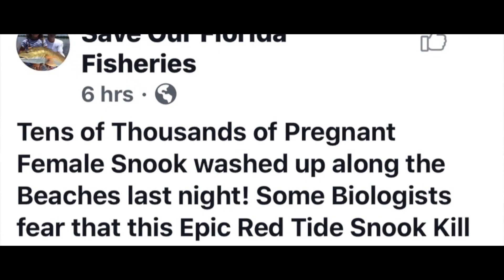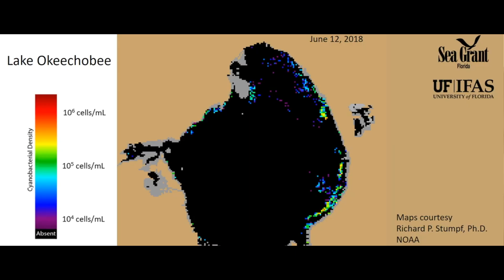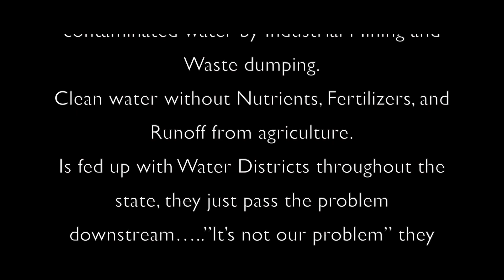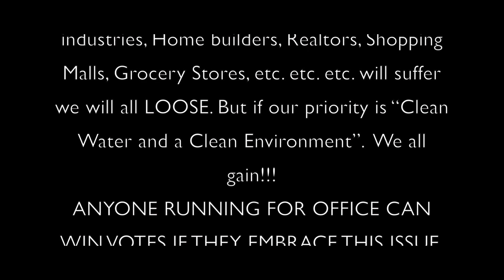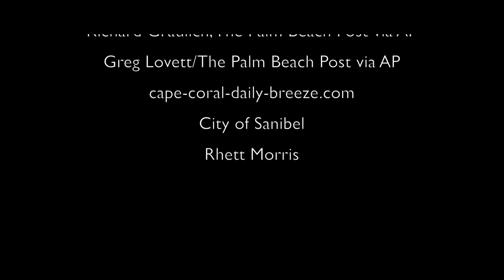HELP SAVE FLORIDA!!!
Florida has experienced two straight months of redtide. Hundreds of Thousands of different marine life have been killed. Turtles, manatees, porpoises, and a whale shark have been some of the most recent casualties. Become a clean water voter and inform your candidate that he or she must support clean water.